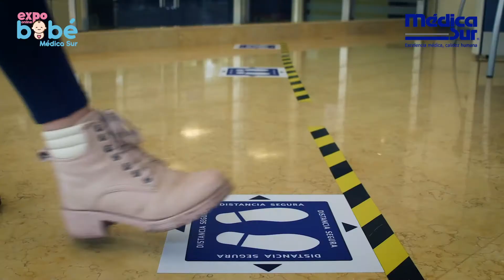Siéntete segura de tener a tu bebé en Médica Sur.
Siéntete segura de tener a tu bebé en Médica Sur. Te explicamos por qué somos la mejor opción, sobre todo si tu embarazo es de alto riesgo. Conoce nuestros paquetes de parto y cesárea: